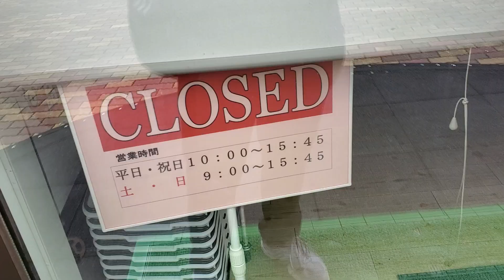網走刑務所の現地に行った